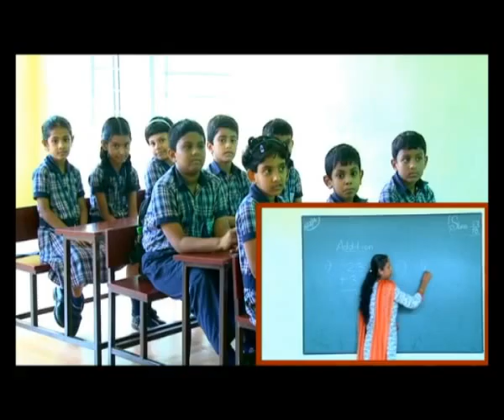03 03 15